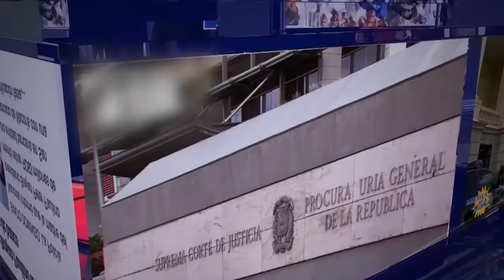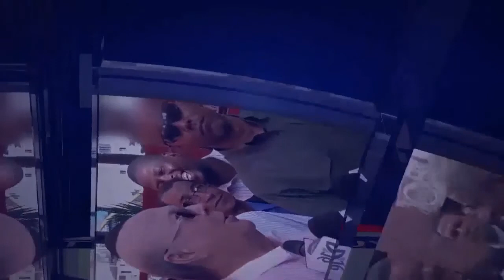TRIBUNA JUVENIL SABADO 21 DE NOVIEMBRE 2020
INVITADO GUIDO GOMEZ MAZARA